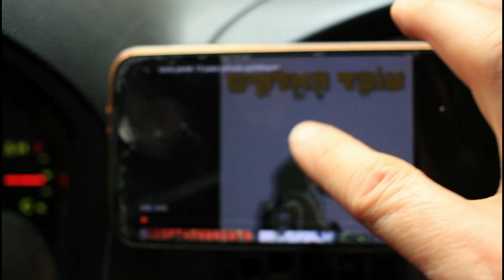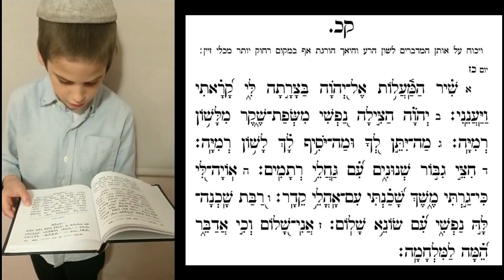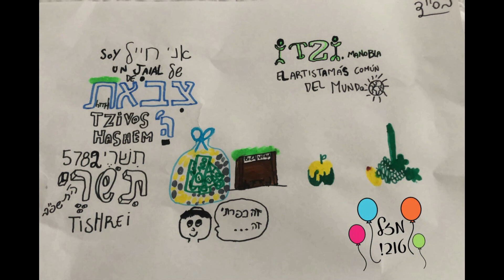KINUS 7 JESHVAN 5782 (8 jeshvan)